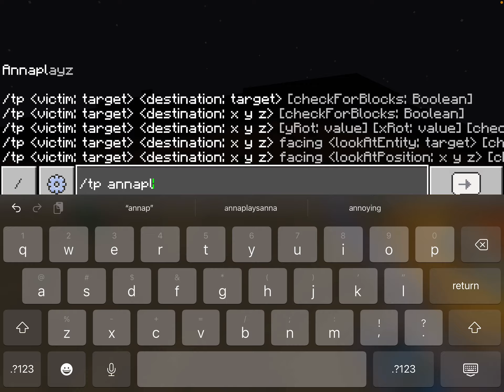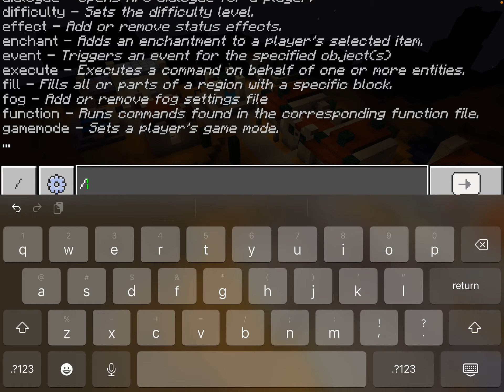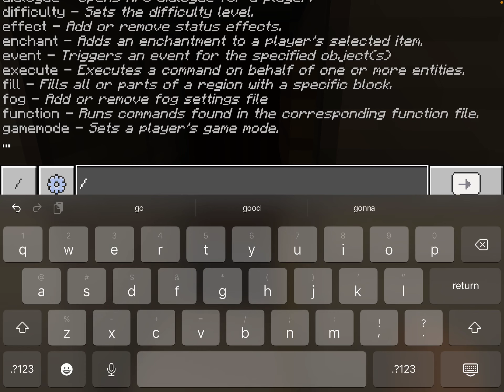Minecraft new house!